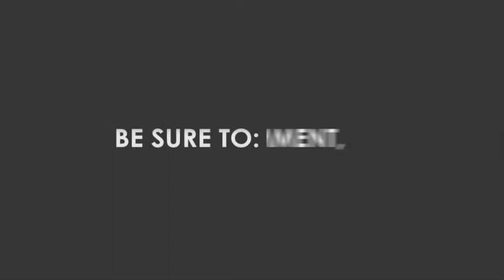HIFU - Sama Sante Dubai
Sama Sante Medical Center (HIFU)

Photographer : @a.nourphoto ⠀
Studio: @ahmadnourstudio ⠀
Location:⠀
Dubai silicon oasis ⠀
Apricot Tower ⠀
Studio 506⠀